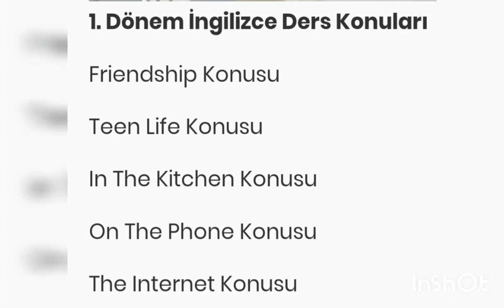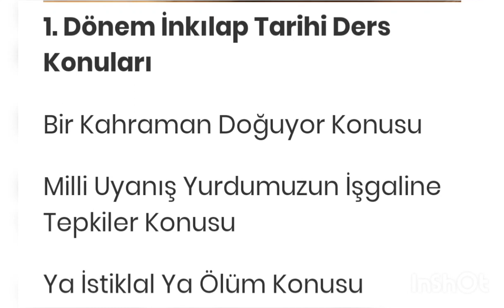Lgs 2023 konuları Belli Oldu!! LGS 1. Dönem Konuları!!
lgs2023konuları#8.sınıf1.dönemkonuları